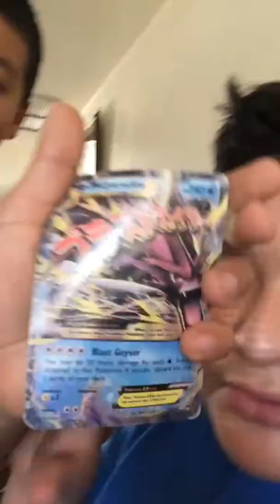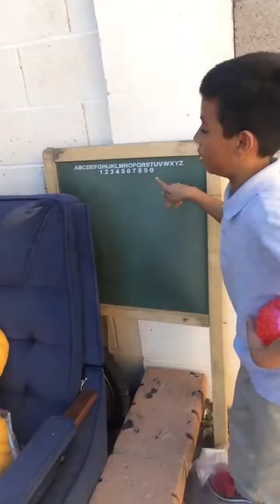Vlog 1 part 4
Now or later song